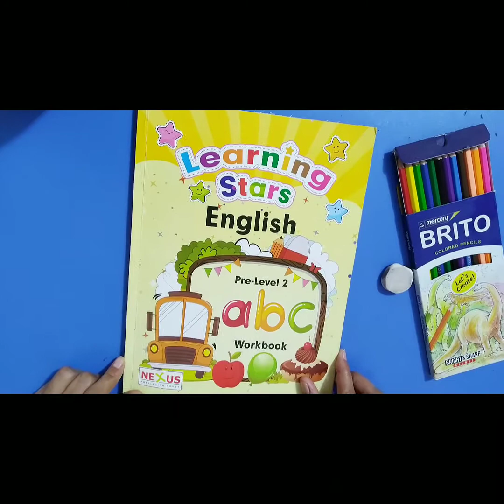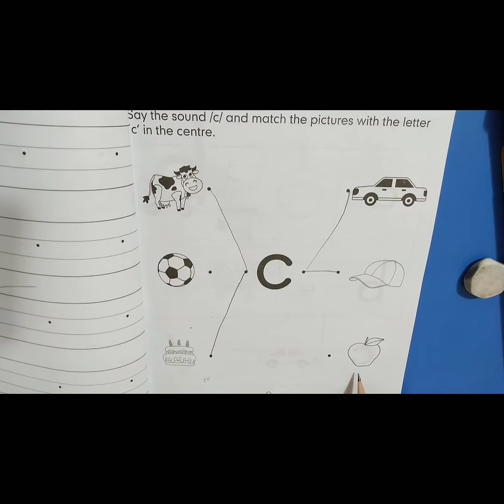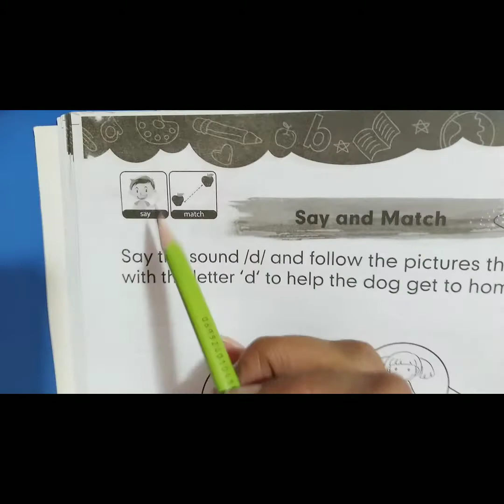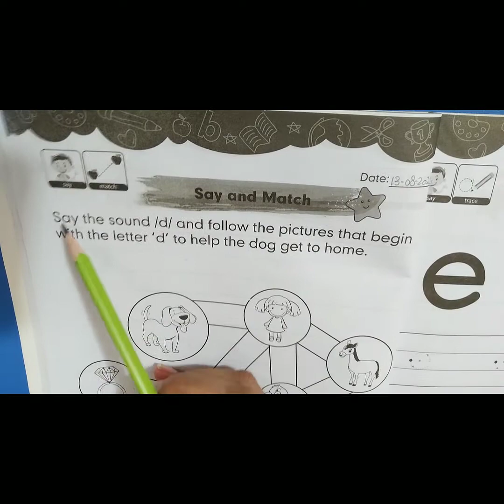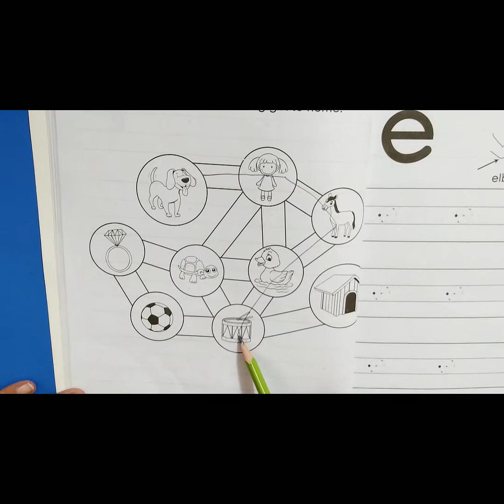Mont 13th,August,Friday,Day5 English